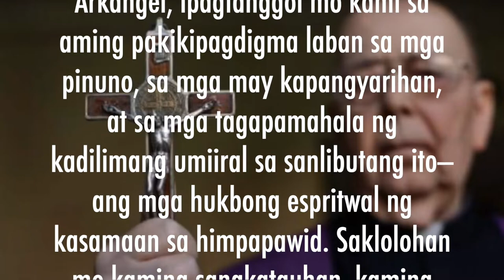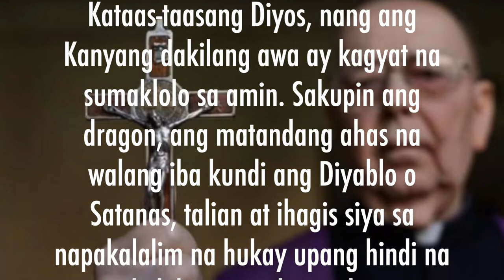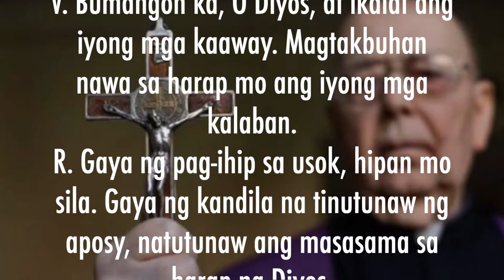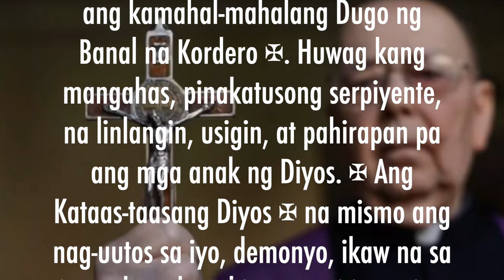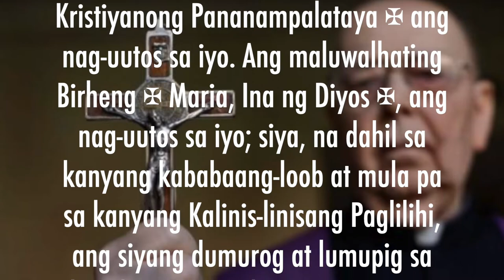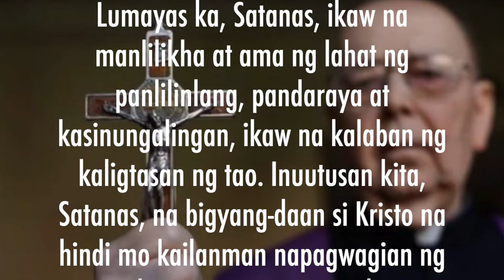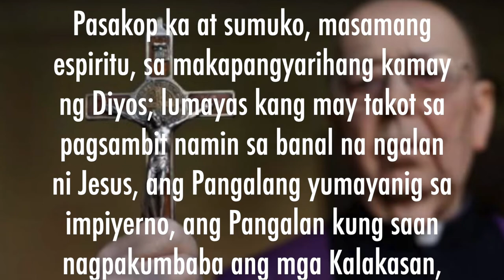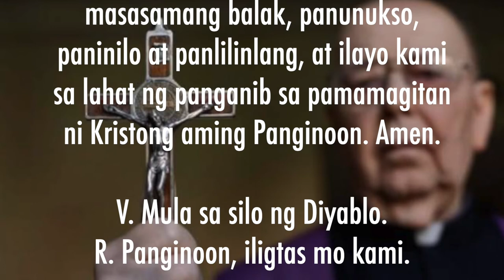EXORCISMUS - POPE LEO XIII (TAGALOG) | EKSORSIMO KAY SATANAS | DOM LORENZO MARIA, SSCV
WARNING: FOR PRIVATE AND PERSONAL USE ONLY!